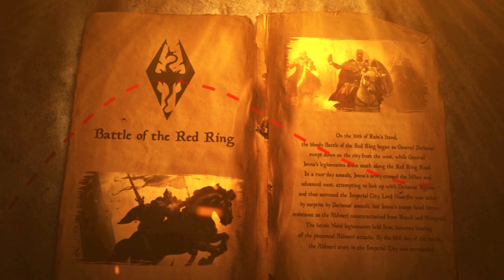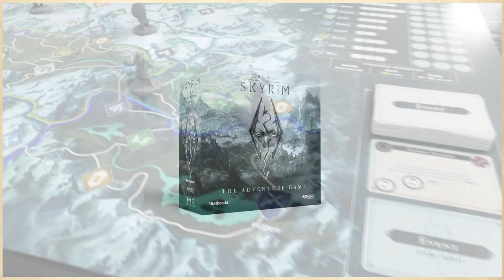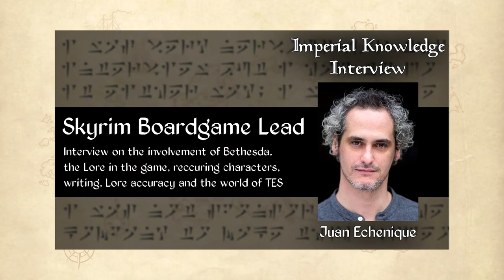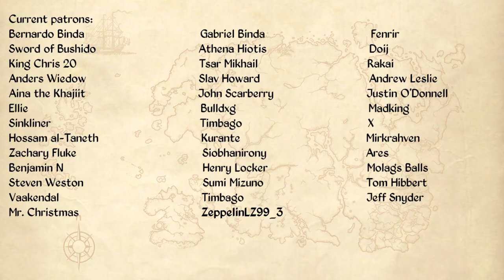The Jerk Arch Mage of Winterhold, Arch Mage Deneth - The Elder Scrolls Lore